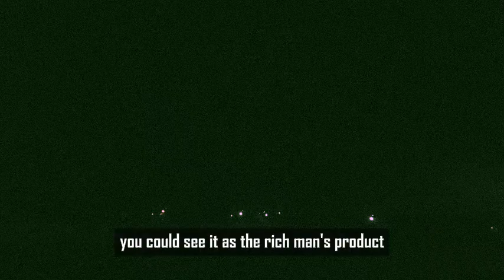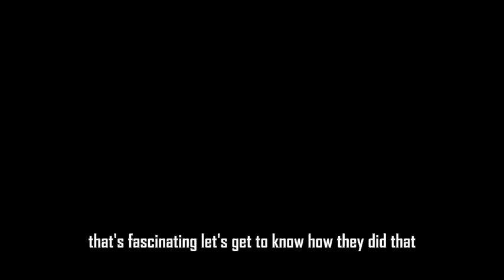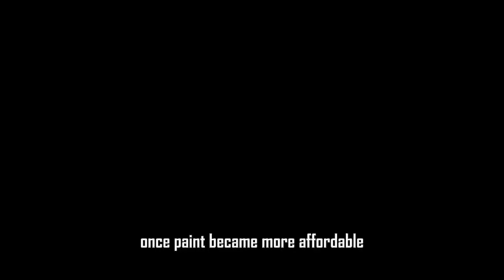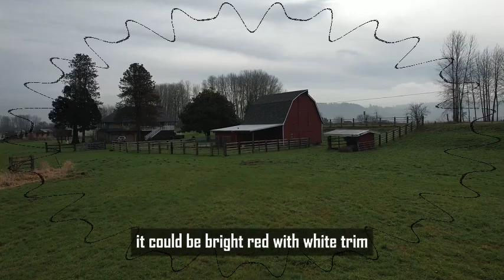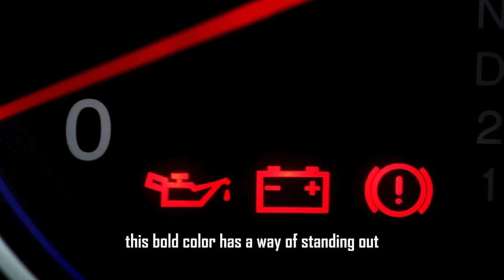Why Are Barns Red?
Have you ever driven through the countryside and noticed that almost every barn is red? It's one of those things you might not question at first, but once you do, it starts to feel like a mystery. Why red? Why not blue, green, or even white? Or is there some kind of unspoken rule that barns have to be red? Or maybe it's just a long-running tradition that no one has ever bothered to change?  Well, the answer is a mix of history, science, and practicality. And it's a lot more interesting than you might think. Let’s dive into the history!
Some centuries ago farmers didn’t have the luxury of driving down to a hardware store and grabbing a few gallons of whatever paint color they liked. Barns weren’t painted at all. Paints were damn expensive. But they needed to protect their barns from rain, snow, and other pests. Just imagine this: you spent all your day building your barn and upon waking up in the morning, your barn is being destroyed by termites or a place of residence for the bees. You will feel so frustrated, right? For this course, farmers needed something, in fact, anything that could keep their ban protected as well as their farm produce.